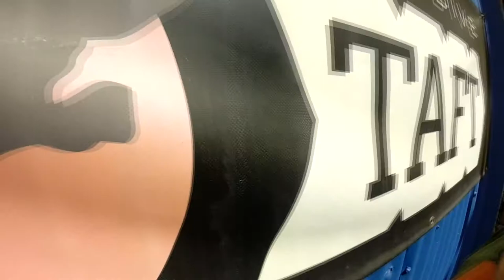Kaitlyn Stuhaan Skydive Taft.